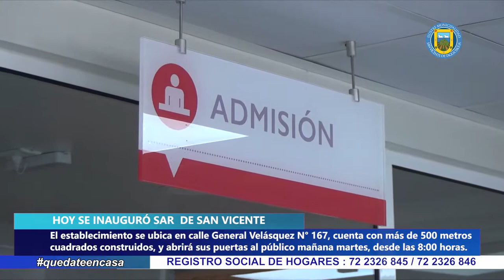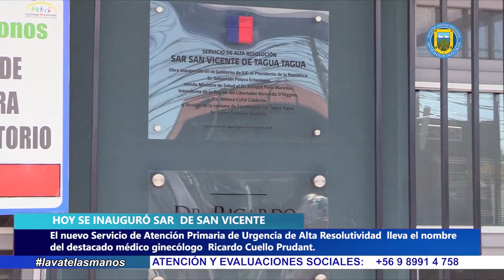INAUGURACIÓN SAR DE SAN VICENTE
Consejero Regional y concejales de la comuna, se refieren a la apertura del nuevo Servicio de Atención Primaria de Urgencia de Alta Resolutividad (SAR) de San Vicente, destacando los alcances que tiene su funcionamiento para San Vicente.